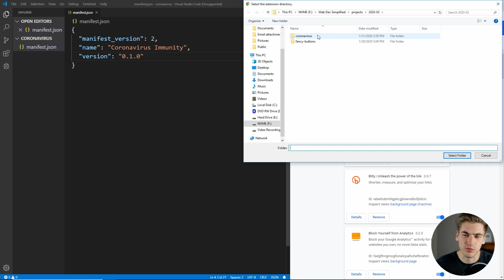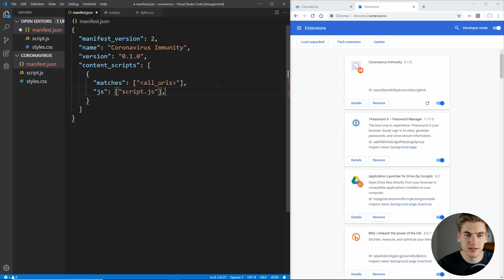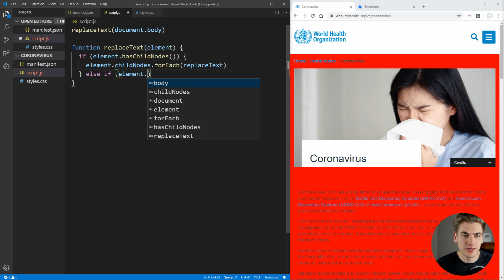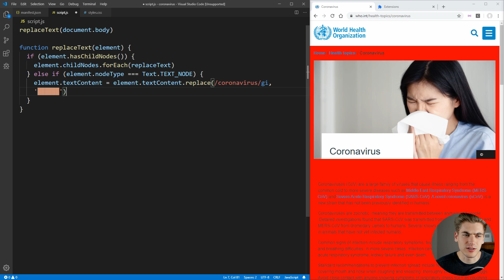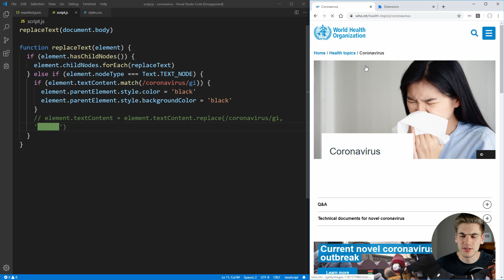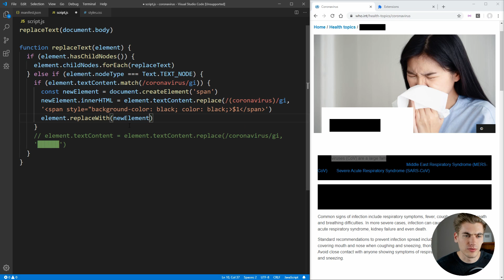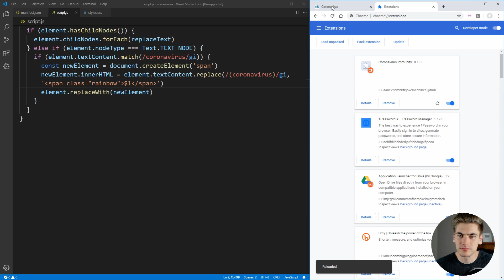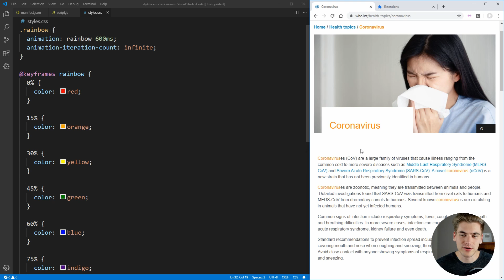Build a Coronavirus Blocker Chrome Extension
🚨 IMPORTANT:

Use code KYLE for an additional $50

This is a video purely for fun on the basics of building a Chrome extension. In this video I explore how to run JavaScript and CSS on a web page from an extension. I also look at how to change the content, text, and style of the web page through a single Chrome extension.

🧠 Concepts Covered:

- How to create a Chrome extension
- How to add JavaScript and CSS to a Chrome extension
- How to modify the content of a page with a Chrome extension